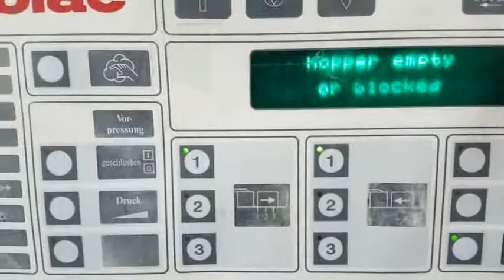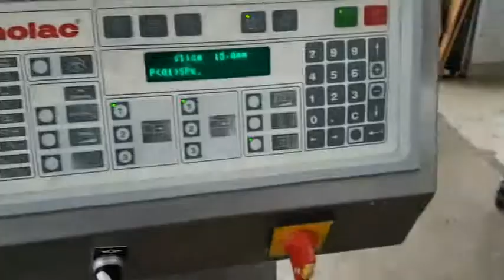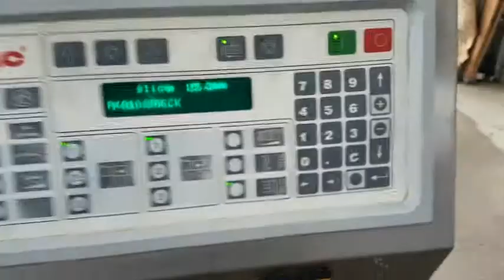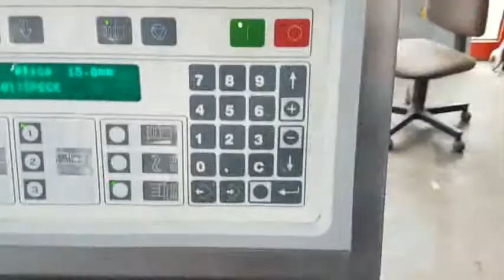Used Holac VA 125 N Dicer #7769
Holac VA 125 N Industrial Dicer with built in loader. Fully automatic multipurpose dicer. Two way cutting grid. Maximum output rating is approximately 6,000 lbs / hr. Dimensions 85" X 66" X 85". 220V/380V/60hz/3ph.